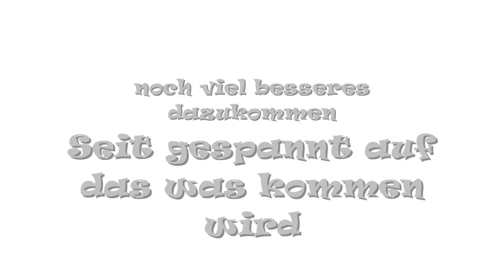Matej Fussball 1 HD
Dies ist ein Video von Matej, es geht um Freistösse und um die sehr schwierige Technik des Flatterballes die Matej drauf hat.